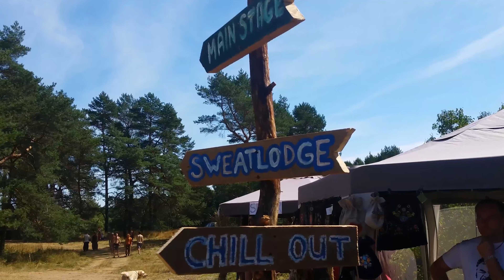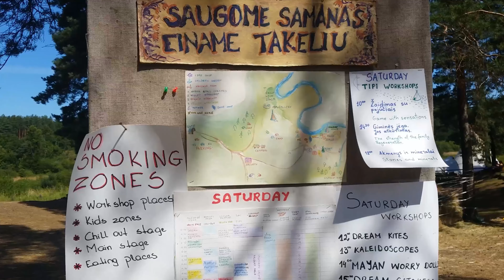Gaia festival 2015 Lithuania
After the European rainbow gathering in Lithuania in 2015 , some 50-60 people were wondering what to do after the gathering. We all ended up at this festival, which was a great choice! Nice festival! This is a new version of the video, with some changes, the most important being stabilization. This time using Premiere Pro! Stabilization has never worked for me in Pinnacle 21. The original video clips are all gone, so I had to use the old version as a source.